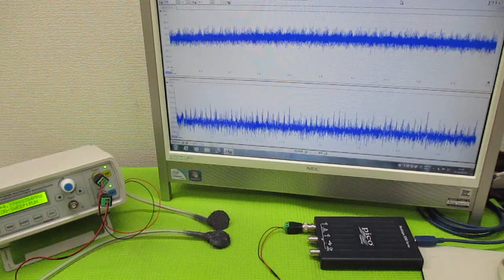オリジナル超音波システムの開発技術